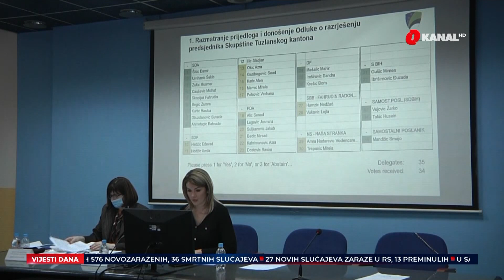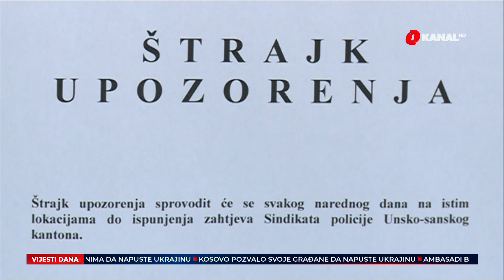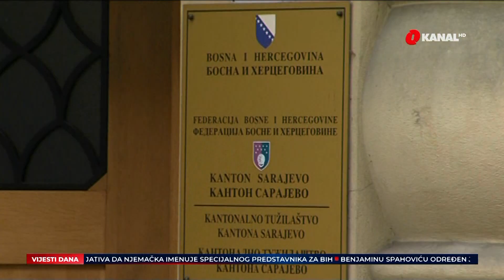Pregled dana - Pala Vlada TK / Određen pritvor Benjaminu Spahoviću